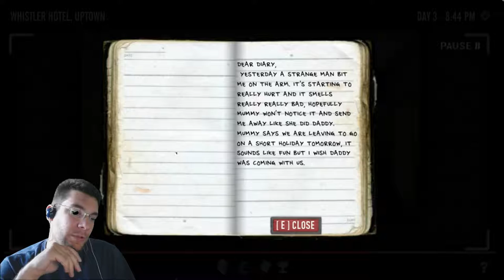Last Stand Union City Part 8 - The NON-CO-OPerators